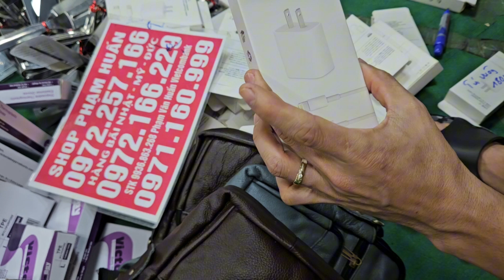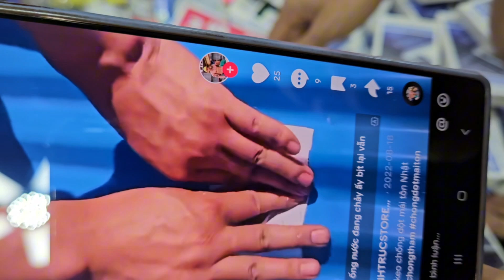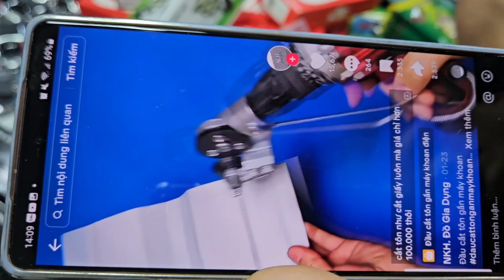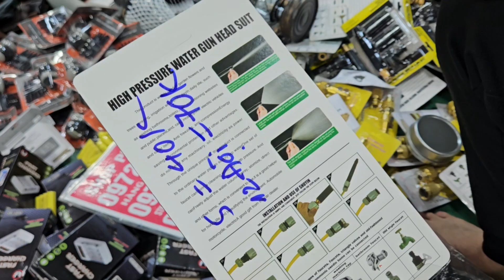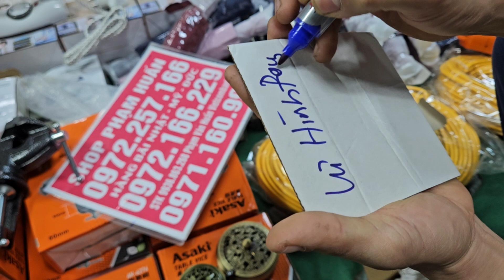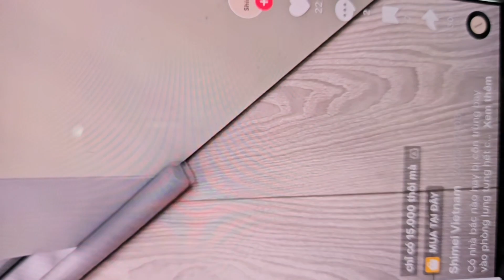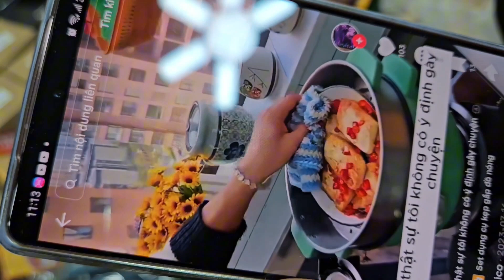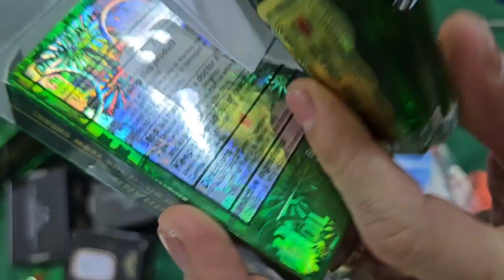quạt tích điện chuông báo chộm đồng hồ led